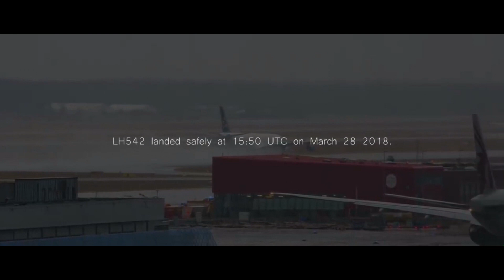Lufthansa NO FLAPS & HIGH SPEED Airbus A340-300 emergency Landing at Frankfurt Airport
On the 28th of March, the Lufthansa Flight LH542 Frankfurt to Bogota operated by an Airbus A340-300 with the registration D-AIGN developed a serious problem with its flaps shortly after departure. After completing a few holds over the Dutch coast to lower the landing weight, the A340 returned back to Frankfurt and landed safely without flaps at around 15:50 UTC.

Airline - Lufthansa
Aircraft - Airbus A340-300
Registration - D-AIGN
Flight - LH542
Point of departure - Bogota El Dorado Int’l Airport BOG/SKBO
Point of arrival - Frankfurt Airport FRA/EDDF